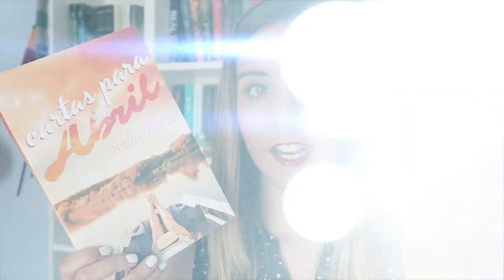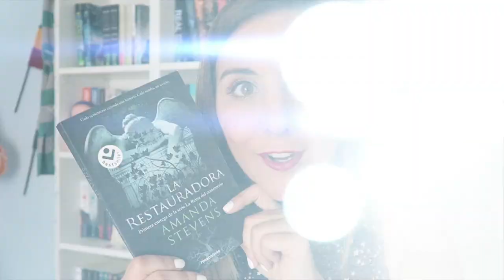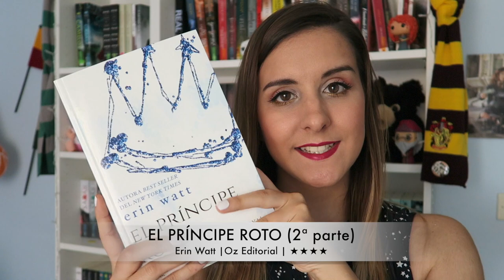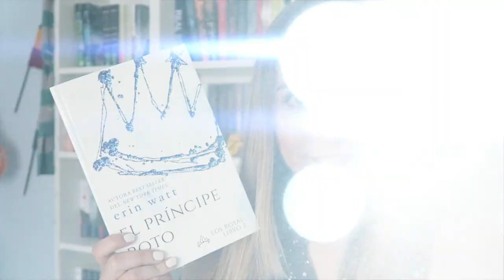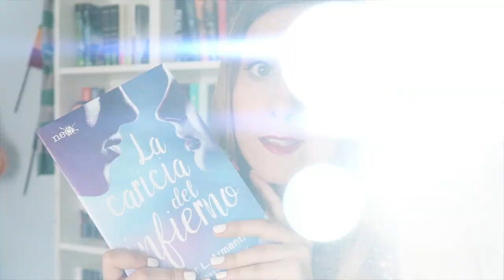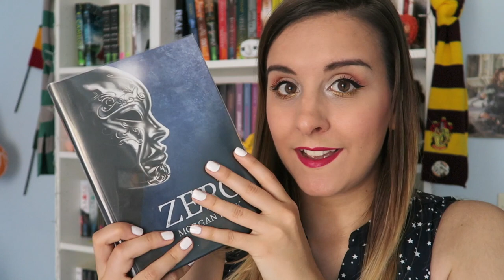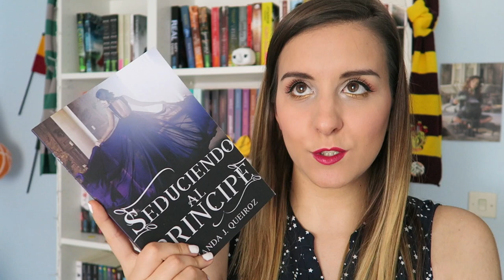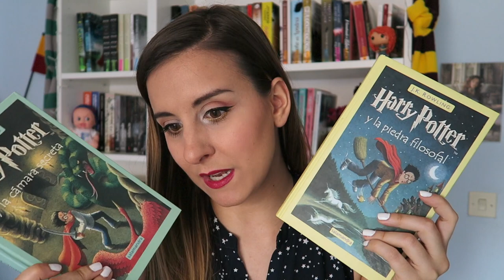WRAP UP MAYO '17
Hola :) hoy os traigo mi resumen de lecturas del mes de Mayo. Son bastantes libros. Espero que os guste mucho.

Links a las reseñas:
Wrap up completo: